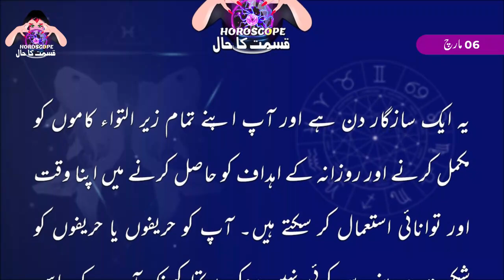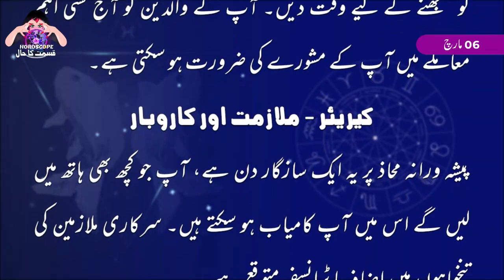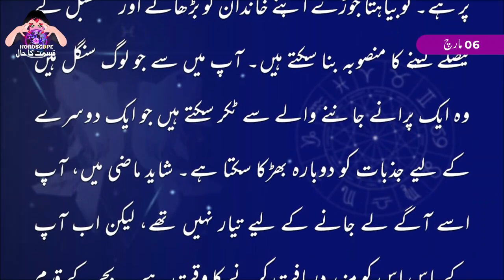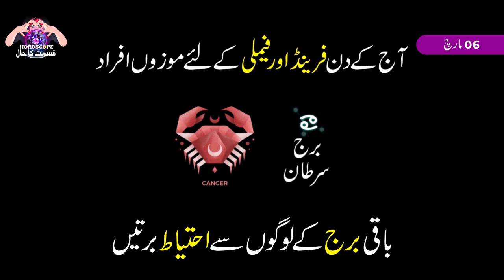Aj Ka Din Kaisa Rahe Ga | Pisces Daily Horoscope | Horoscope Today | 06 March 2023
06 March 2023 مارچ | Daily horoscope | Aj ka Din Kaisa Rahe ga | Aaj ka Din Kaisa Rahe Ga Sitaroon ki Roshni Mei | Horoscope For Today | Burj Hoot 06 March 2023

daily horoscope
capricorn today
sagittarius today
astrology today
libra today
msn horoscope
aries today
daily horoscope today
aquarius today
free daily horoscope
virgo today
taurus today
daily horoscope in urdu
horoscope tomorrow
daily love horoscope
prokerala horoscope
scorpio today
gemini today
pisces today
daily astrology
capricorn horoscope tomorrow
capricorn tomorrow
capricorn daily
everyday horoscope
aries daily
libra tomorrow
ganesha horoscope
asiaone horoscope
aries tomorrow
virgo tomorrow
aquarius tomorrow
taurus horoscope today love
taurus tomorrow
sagittarius tomorrow
huffpost horoscope
cancer today
astroyogi horoscope
leo daily
pisces tomorrow
aquarius today in urdu
zodiac today
todays horoscopes
horoscope cafe
ganeshaspeaks horoscope
gemini weekly
birthday today horoscope
astrolis horoscope